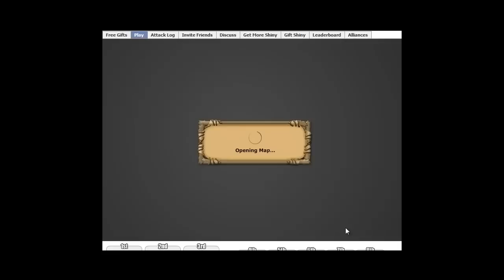stage 6 Fomor VS. Drull (Help from Zafreti and D.A.V.E's)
drull can only be attack by fomor if the person is attacking with drull but not the other way around i just figure that out